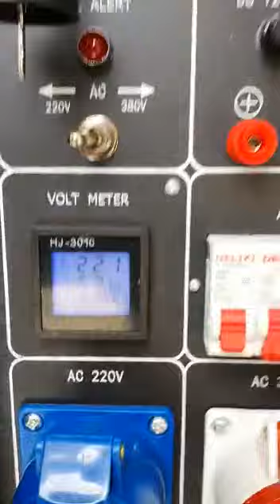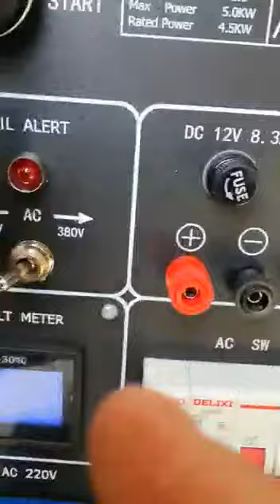Genset silent hyundai double voltage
1 phs bs 5000 watt
3 phs bs 5000 watt
Karena ada switchnya dan mcb terpisah
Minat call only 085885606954